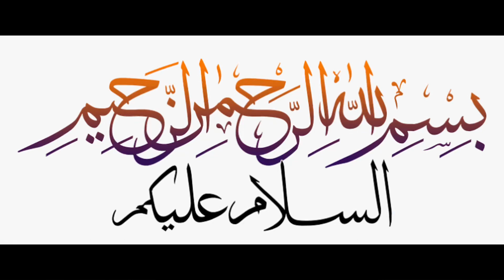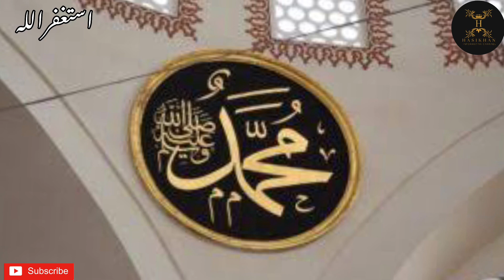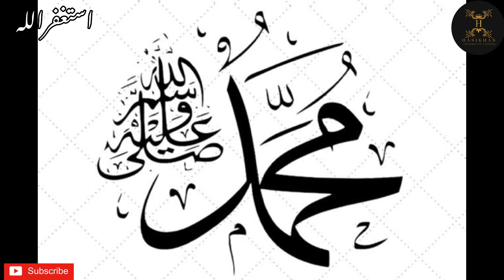Hazrat Muhammad saw Mojza | حضرت محمد صلی اللہ علیہ وسلم کا ایسا معجزہ جس کو سن کر ایمان تازہ ہوجائے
Aslamualikum

People Question

Hazrat Muhammad SAW is the most blessed personality of the universe, Allah blessed Hazrat Muhammad SAW with a lot of miracles. in the video on this occasion of Eid Milad un Nabi or 12 Rabi ul Awal. All these Miracles of Prophet Muhammad SAW or Hazrat Muhammad SAW ke mojzat are authentic. I hope you will love this video of miracles of prophet Muhammad saw and after listening Hazrat Muhammad SAW ke mojzat, miracles of prophet muhammad,rasool allah saw ka mojza,mojzat e rasool,rasool allah ka mojza,mojza rasool allah,nabi pak ka mojza,mojzaat e rasool,mojzaat,mojzat e rasool in urdu,muhammad saww ka mojza,miracles of muhammad,hazrat muhammad ka mojza,prophet muhammad,hazrat muhammad saw kay mojzat,rabi ul awal special,miracles of prophet muhammad saw,12 rabi ul awal 2022,eid milad un nabi 2022 your knowledge will be increased much.

Special Eid milad un nabi

rabi ul awal special

moiza hazrat muhammad saw

moiza hazrat musa urdu

moiza hazrat muhammad

moiza hazrat ali mushkil kusha

hazrat muhammad

hazrat muhammad saw ki wafat
ka wagia

hazrat muhammad sallallahu alaihi
wasallam history in bangla

alayhi salam

salam jivani

alaihi wasallam

hazrat muhammad sallallahu alayhi
wa sallam

hazrat muhammad mustafa
sallallahu sallam

hazrat muhammad mustafa

hazrat muhammad movie urdu full

hazrat muhammad mustafa sallallahu alayhi salam

hazrat muhammad mustafa sallallahu

hazrat muhammad mustafa sallallahu alaihi wasallam

salam jivani

hazrat muhammad married

hazrat ayesha

hazrat muhammad movie bangla full

hazrat muhammad moiza

hazrat muhammad ke moizat

hazrat muhammad ka moiza

hazrat muhammad ke bachpan ke moizat

chand ka tukra

chand ka chamakta gehna ho

chand kakran man niktal sindhi song

chand kadmo se sakina ne ye
manzar dekha

chand ka tukda song

chand kaha se laoge

chand ka mukhda

chand kab nikalega

chand kadari ki kavvali

chand ka roshan chehra

chand ka 2022

chand 2022 ka gana

chand 2022 ka bhojpuri gana

chand 2 ka gana

chand 2022 ka noha

chand 2022 ka cid

chand 2022 ka calendar

2022 ka chandra grahan

hajj ka chand 2022

chand ke 2 tukde hone wala mojza

hazrat muhammad ka mojza

mojza
Milad

Eid

Jashan

Eid milad un nabi kab hain

Muhammad
Hazrat
Nabi
Rasool
Payamber
Prophet

hazrat muhammad

hazrat muhammad mojza

hazrat muhammad ka mojza in urdu

muhammad saww ka mojza

hazrat muhammad pbuh ka mojza

hazrat muhammad ke mojzat

hazrat muhammad saww,allah ka mojza

mojzat e rasool,

prophet muhammad
prophet muhammad mojza

hazrat muhammad mojzat

mojza hazrat muhammad saw

Hashtay